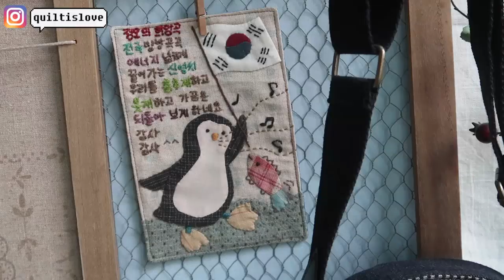[무료패턴] 펭수 퀼트가방 만들기│Pengsoo Quilted Bag │ Free Quilt Pattern │ How To Make DIY Crafts Tutorial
대세중의 대세인 펭귄 '펭수'를 퀼트가방 퀼트크로스백으로 만들어봤습니다 ^^
새해 선물로 영상과 함께 무료패턴도 제공해드립니다
새해 복 많이 받으시고 행복한 일 가득하시길 빕니다 ^^